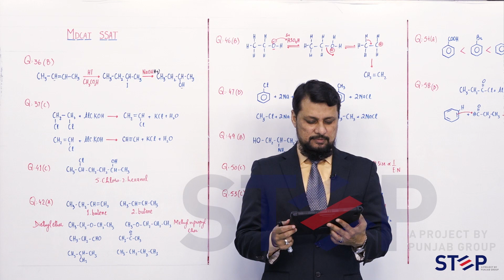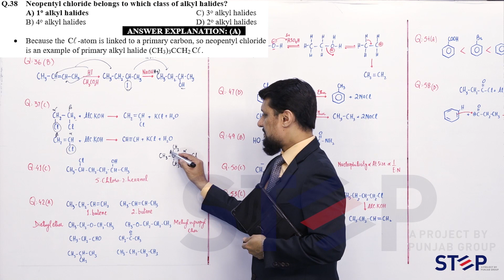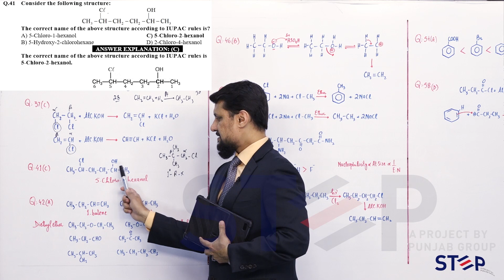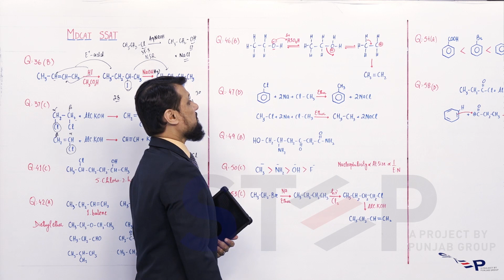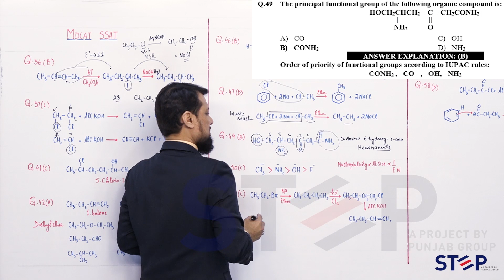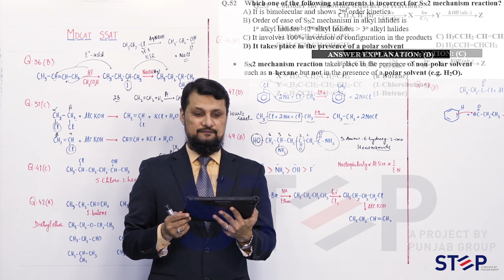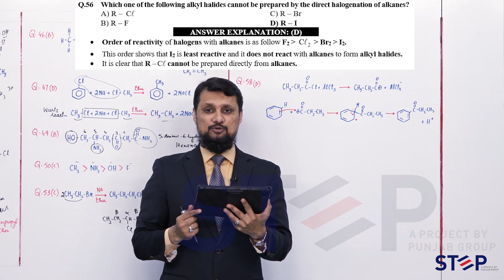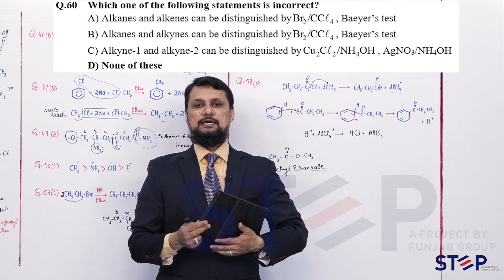SSAT MDCAT TEST CHEMISTRY